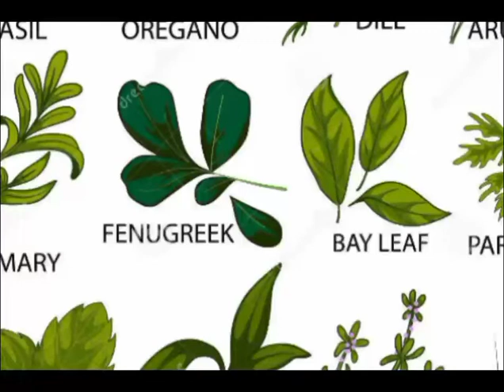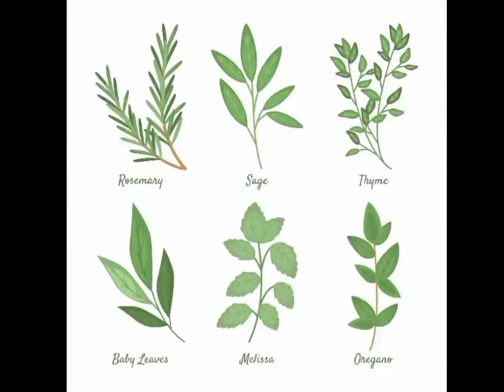How to Reconnect with Herbs.